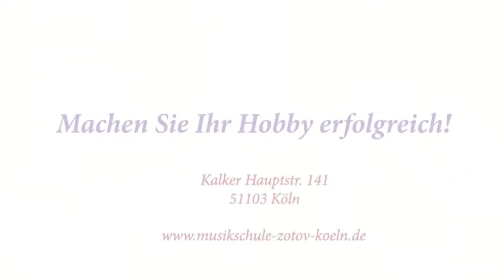MUSIKSCHULE PAVEL ZOTOV - Weihnachtskonzert 2014: Klavier, Geige, Gitarre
MUSIKSCHULE PAVEL ZOTOV in Köln-Kalk
Weihnachtskonzert 2014: Klavier, Geige, Gitarre